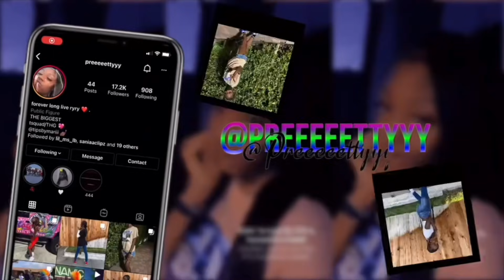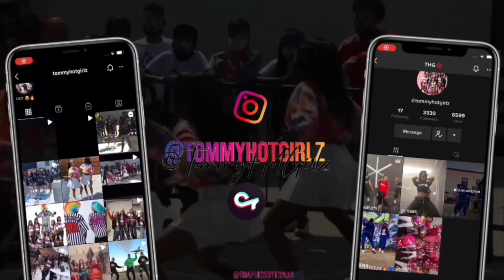Here She Come 🔥😳 LadyBANGZ VS TAE‼️WHO WON🤔 I FOLLOW @TOMMYHOTGIRLZ ON INSTAGRAM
TOMMY'S PICK‼️ LadyBangz Vs TAE... MAN THIS BATTLE IS 🔥🔥 WATCH NOW!! COMMENT NOW!!! WHO WON?